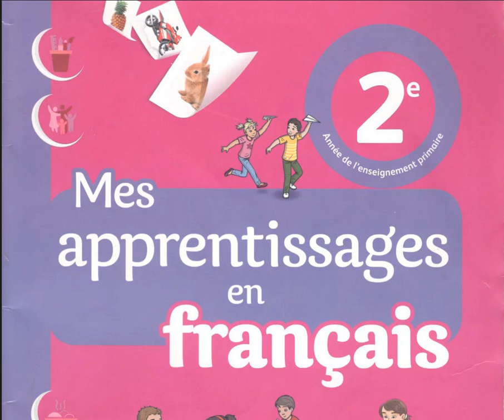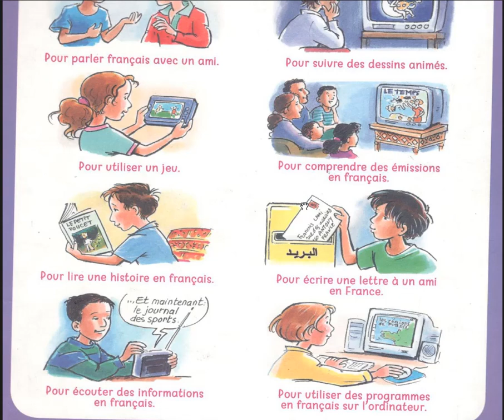DIRE BONJOUR ET REMERCIER CP et CE1 إستعدادا للموسم الدراسي الجديد